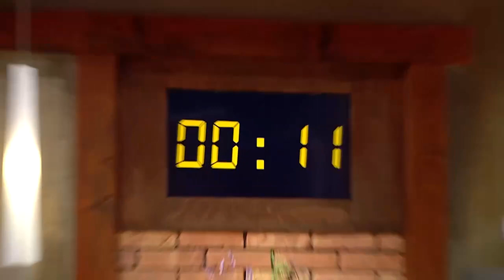Vilo a Paulína Habovci (MOJA MAMA VARÍ LEPŠIE AKO TVOJA)